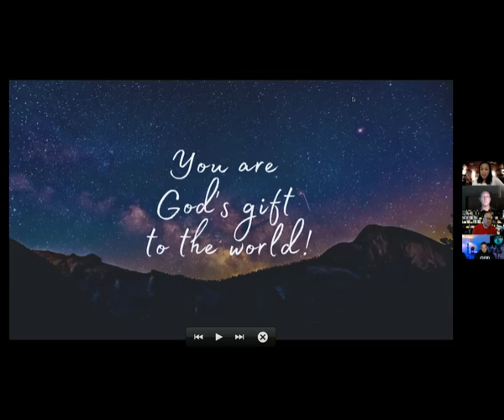NorCal YOAM Youth on a Mission Opening Night 6/23/20